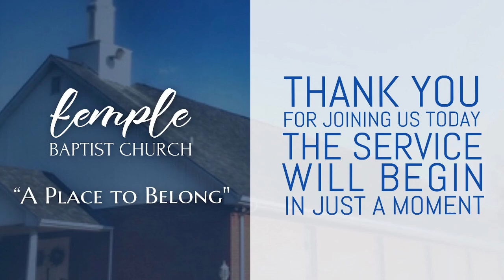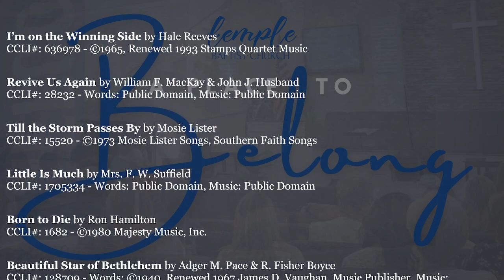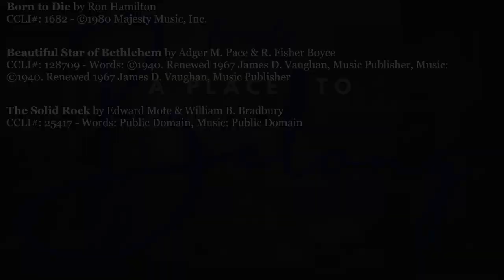Sunday PM Service, December 31, 2023